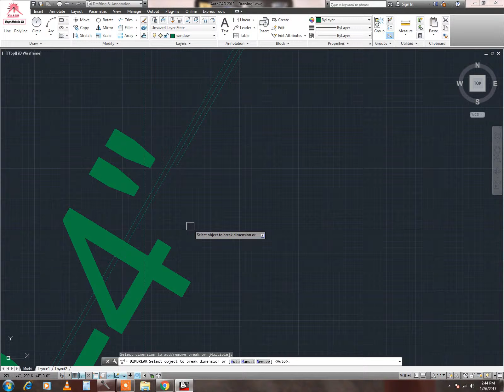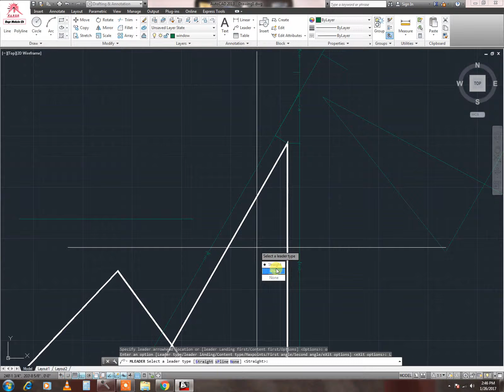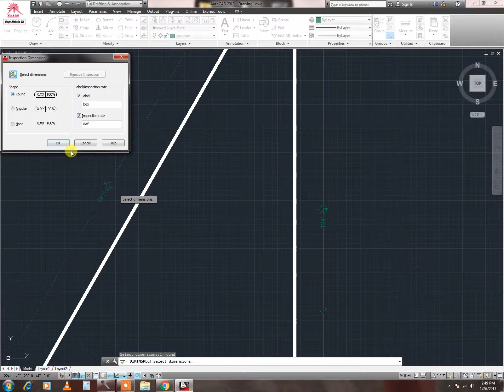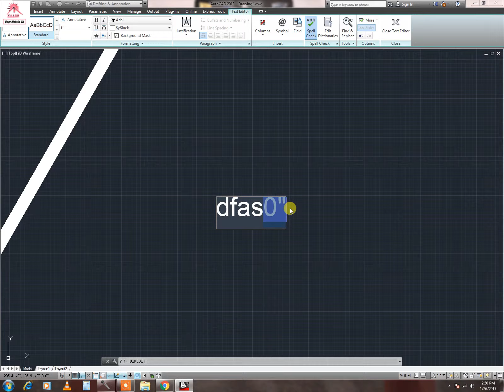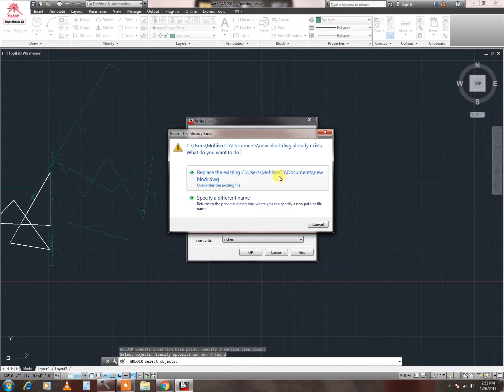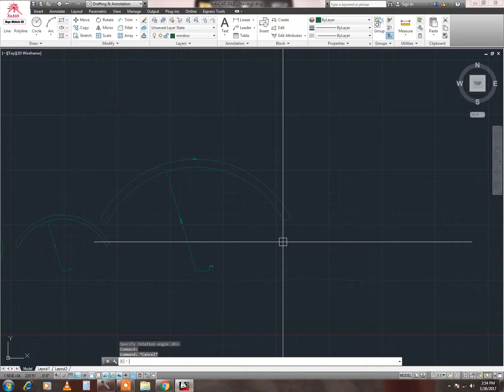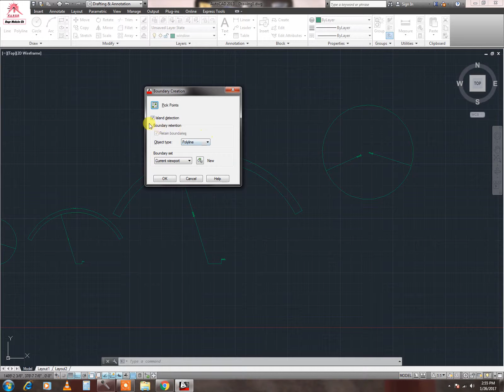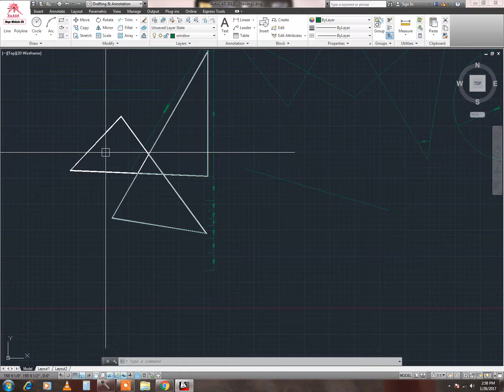autocad 2013 tutorial in Hindi/Urdu full part 6/8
Here is AutoCad 2013 Download link

by .

Engr Mohsin Ch